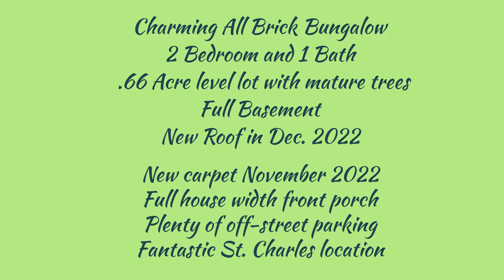SOLD!!/ 2121 Elm Street, St. Charles, MO 63301/ The Boehmer Team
2121 Elm Street, St. Charles, MO 63301/ Charming, 2 bedroom, 1 bath, all brick ranch in a prime St. Charles location.  A rare find as this home sits on .66 acres with a level yard spotted with mature trees!  Updates include a new roof (Nov 2022), electrical updates (Dec 2022). Radon mitigation (Dec 2022) and more.  This well-maintained home is located near a grocery store, library, parks, Lyons Custard, schools and more.  The possibilities are endless with this delightful home with off street parking.  Features include a full house width front porch, wood cased windows and openings, arched doorway from the Living Room, a sizable Living Room/Dining Room, wall pantry in the Kitchen, full basement, double Kitchen window overlooking the beautiful back yard, a spacious patio, 2 outdoor storage sheds and more. Much of the original charm of this home is still intact.  This home is being sold as is with the seller to make no repairs.  There is a recent building inspection available upon request and essential repairs have been made and documented.  There is a recent elevation cert available.  The current owners are not required to pay flood insurance.  Be close to historic Main Street, Frenchtown, The Streets of St. Charles, the Katy Trail, Highways I-70/94,364 and 370, Lambert International and more.